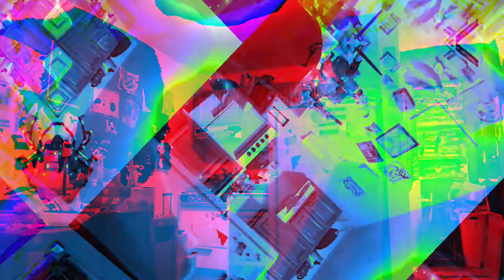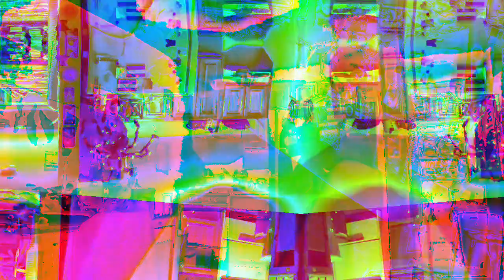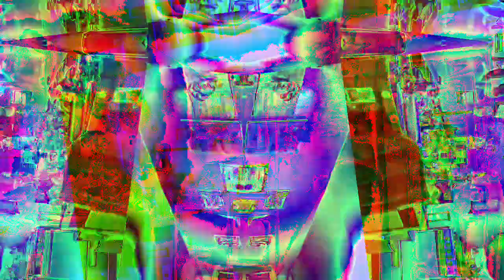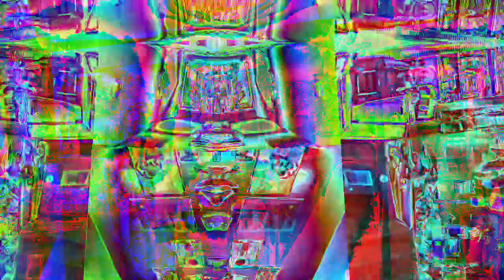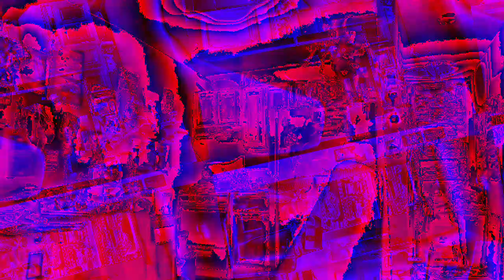[EPILEPSY WARNING] Movie 22 12 06 14h10m10s set of 10 minute videos *Photosensitivity Warning*